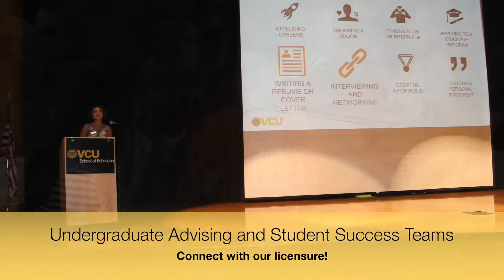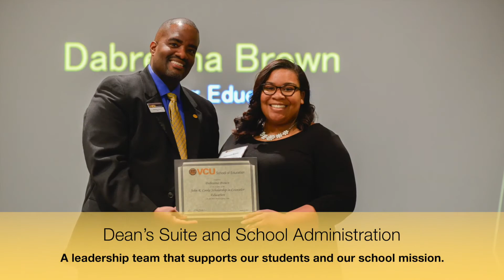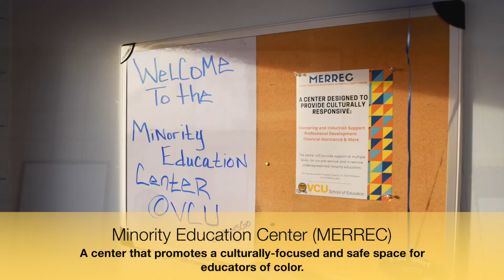VCU School of Education Oliver Hall Virtual Tour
A virtual tour of the floors in Oliver Hall, home of the VCU School of Education on Virginia Commonwealth University's Monroe Park Campus.